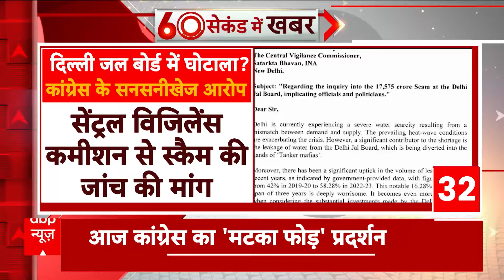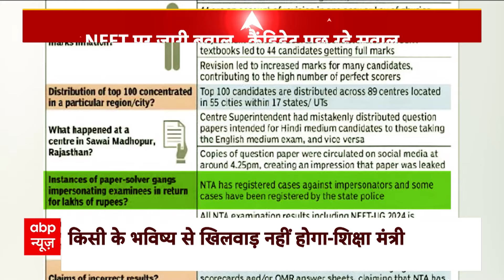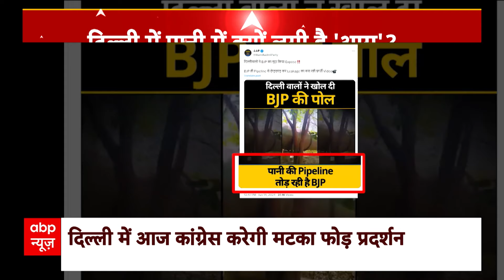NEET Re-Exam Row: NEET परीक्षा पर शिक्षा मंत्री धर्मेंद्र प्रधान का बड़ा बयान | ABP News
ABP News: नीट परीक्षा को लेकर सियासत गर्म है । देश के अलग अलग इलाकों में विरोध प्रदर्शन का दौर जारी है । कांग्रेस ने मोर्चा खोल दिया है और परीक्षा रद्द करने की मांग की है...परीक्षार्थियों ने सीबाई जांच की मांग उठाई है..वहीं, शिक्षा मंत्री धर्मेंद्र प्रधान ने कहा कि छात्रों के साथ कोई अन्याय नहीं होगा.